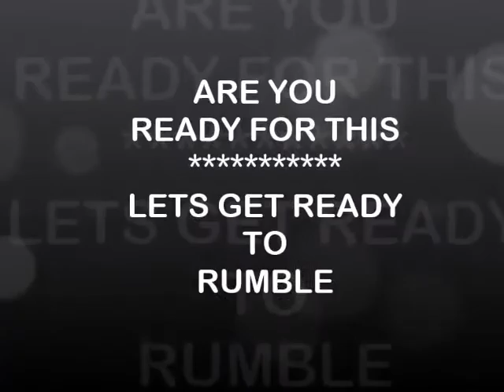2015-16 Shallow Lake Crushers